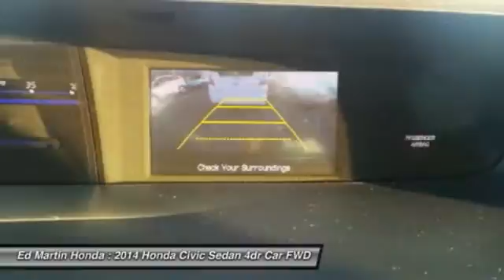2014 Honda Civic Sedan 2AC5015A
2014 HONDA CIVIC SEDAN Indianapolis, IN
Stock# 2AC5015A

HONDA CERTIFIED!, BALANCE OF FACTORY WARRANTY!, ONE OWNER LOCAL TRADE!, SERVICED & COMPLETE DETAIL!!, And GREAT SERVICE HISTORY!. This 2014 Civic is for Honda enthusiasts looking the world over for that perfect car. Honda Certified Pre-Owned means you not only get the reassurance of a 12mo/12,000 mile limited warranty, but also up to a 7yr/100k mile powertrain warranty, a 182-point inspection/reconditioning. It will take you where you need to go every time...all you have to do is steer!